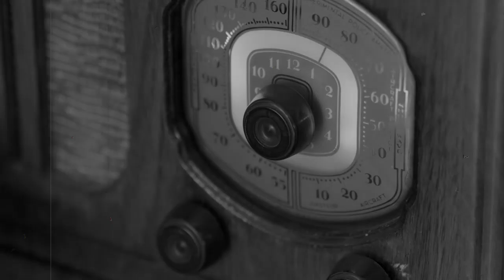Brew Ha Ha: Just the Brew of Us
Chris and Hewitt have a hang out in place of a full Brew Ha Ha.